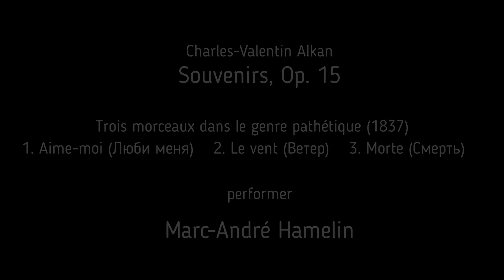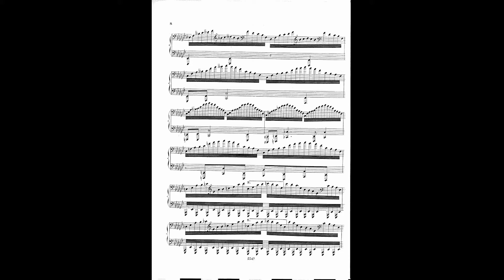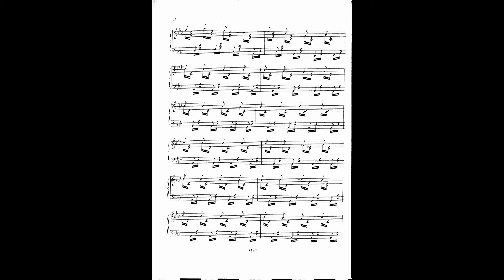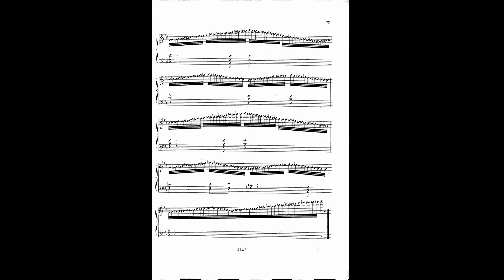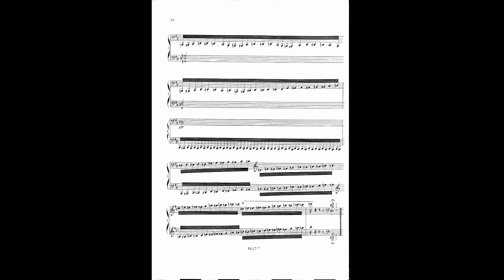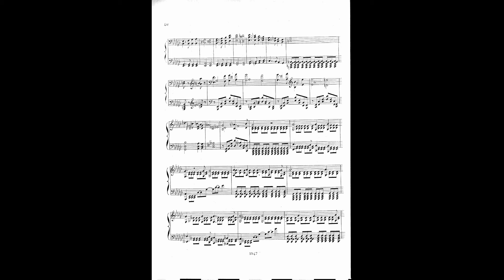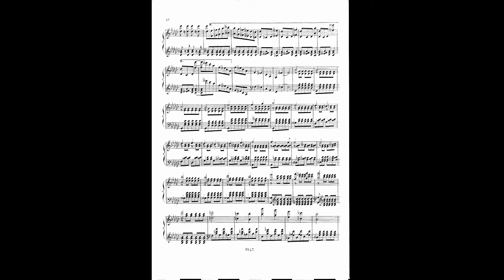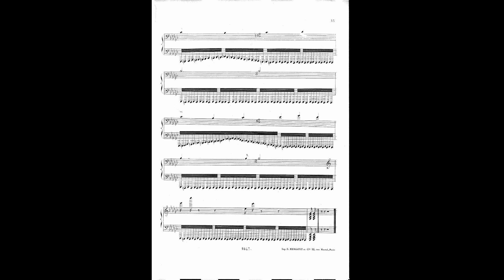Charles-Valentin Alkan, Souvenirs (Memories), Op. 15. Marc-André Hamelin plays.